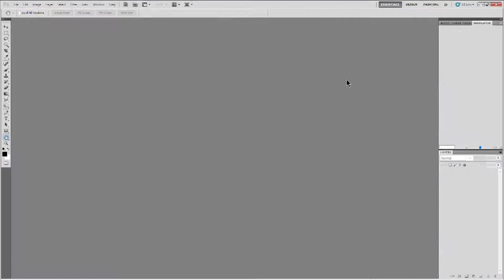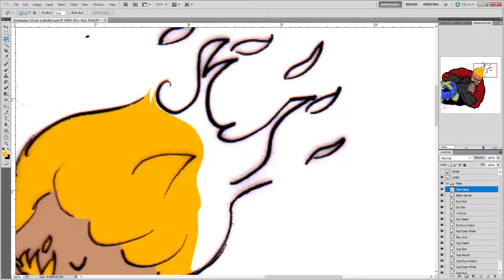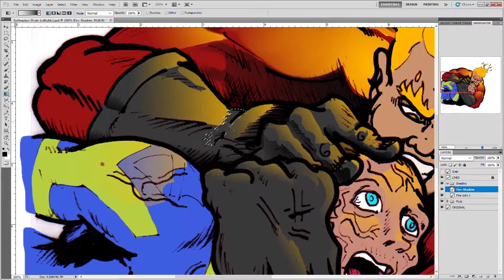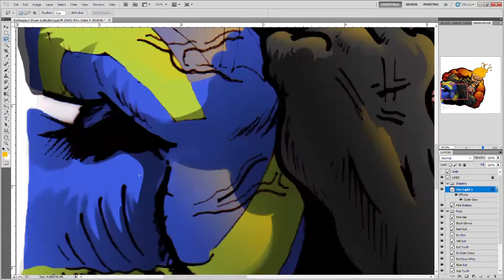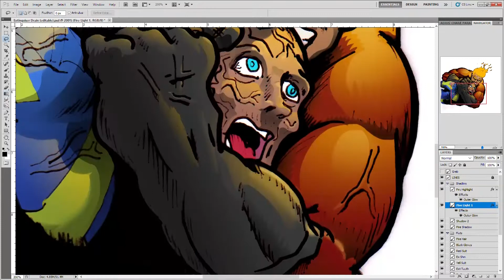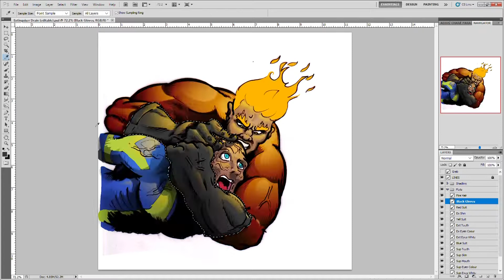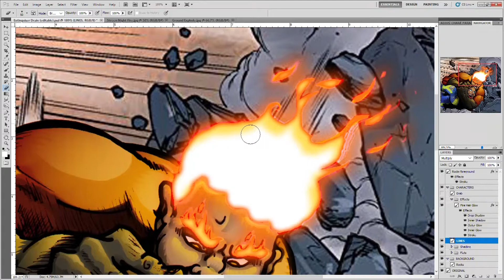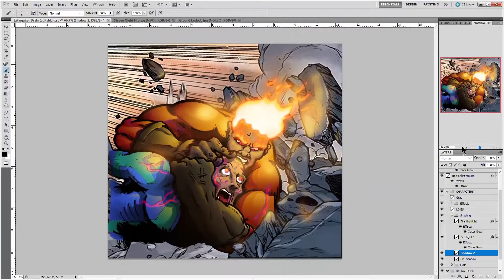Hero Game Speed Drawing - Extinguisher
I am an amateur digital artist, still teaching myself and with a lot to learn. This is one of many pieces I have created for The Hero Game®, a new pick-up-and-play super hero themed roleplaying game.